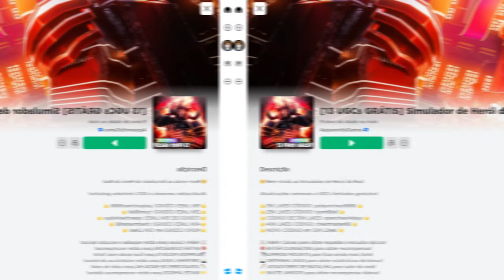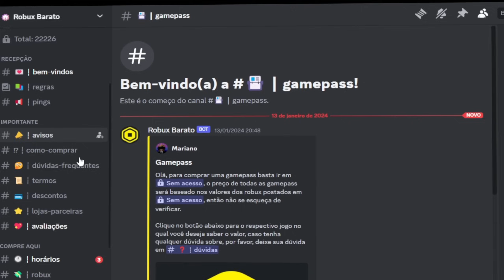COMO PEGAR 16 ITENS GRÁTIS NO ROBLOX!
Nesse vídeo eu ensinei vocês a pegarem 16 itens grátis muito top